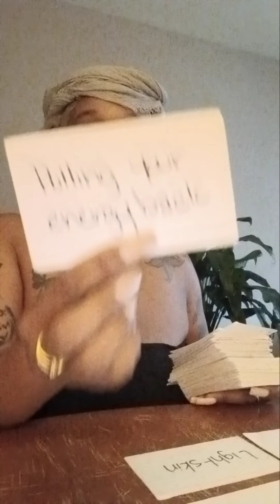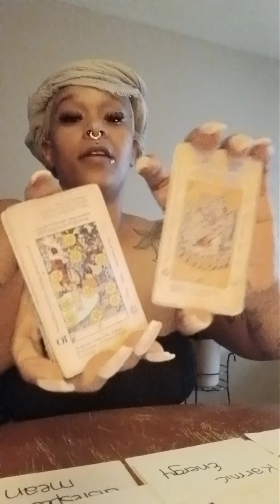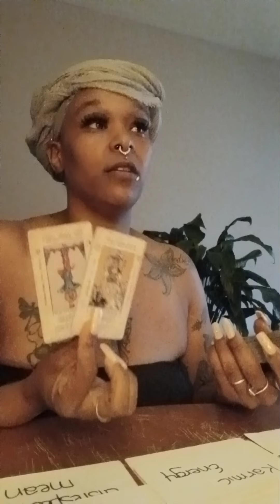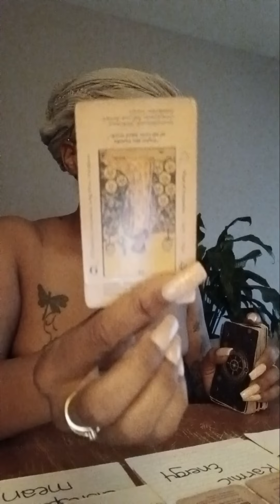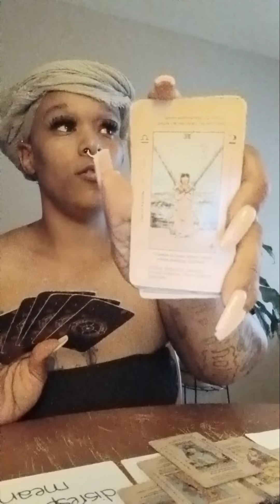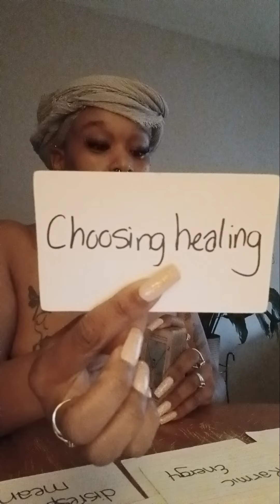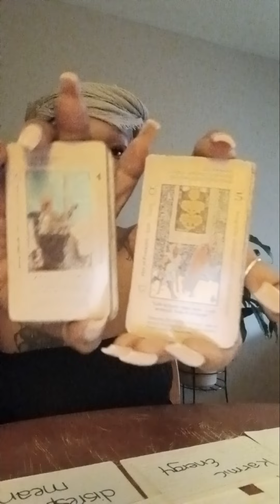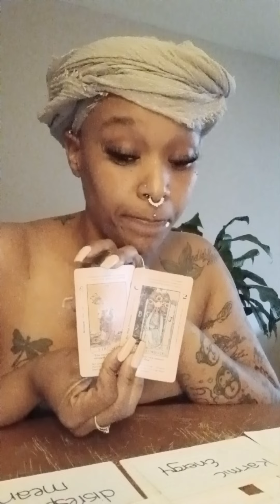Pisces ♓️ A false twins spellwork is being exposed. And they're not sorry!